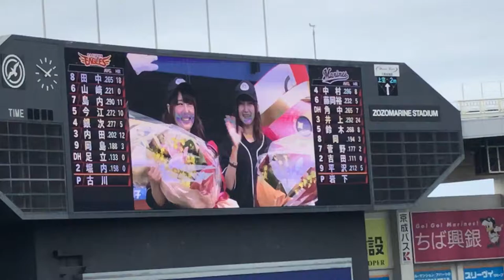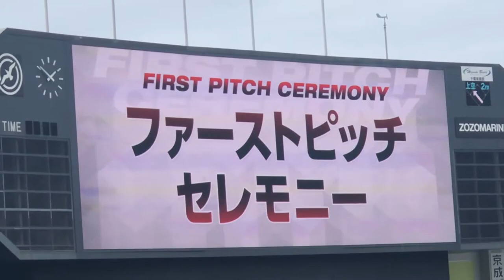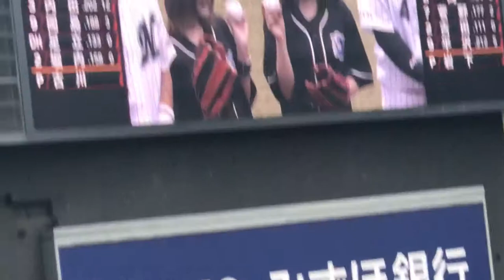【ガルパコラボデー！】西本りみ&櫻川めぐ 始球式【千葉ロッテマリーンズ】